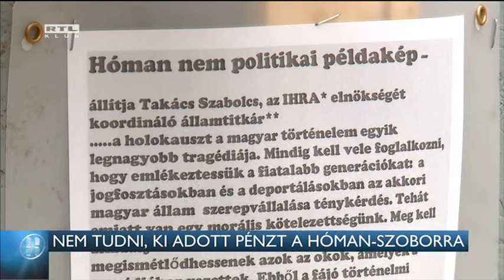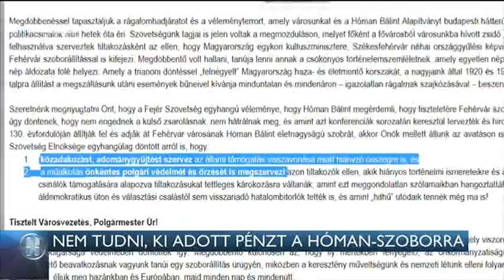Nem tudni ki adott pénzt a Hóman-szoborra 15-12-14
Nem tudni, ki adott pénzt a nyíltan antiszemita egykori miniszter, Hóman Bálint szobrára. Trócsányi László igazságügyi miniszter szerint elődje, a jelenlegi uniós biztos, Navracsics Tibor minisztersége idején döntöttek a 15 millió forintos támogatásról. Miután a Demokratikus Koalíció az Európai Bizottsághoz fordult az ügyben, Navracsics Tibor közleményben állította: személyesen soha nem hagyott jóvá ilyen döntést.